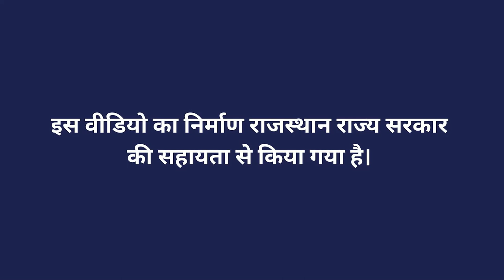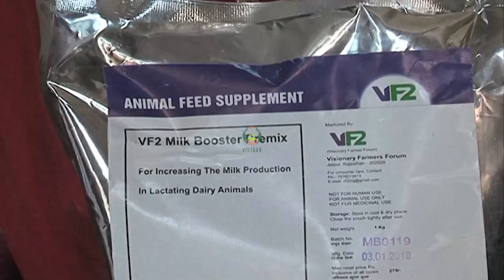बकरी पालन से जुड़े महत्वपूर्ण पहलुएं